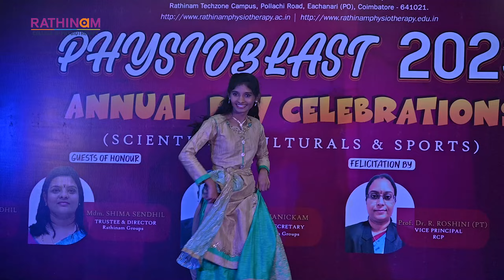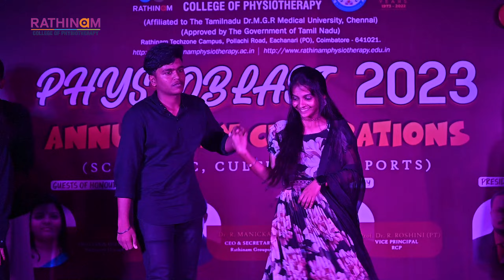Physioblast 2023 - Annual Day Celebrations - Rathinam College of Physiotherapy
Reflecting on the incredible moments and accomplishments of Physioblast 2023 - Annual Day Celebrations at Rathinam College of Physiotherapy. Grateful to be a part of such a talented and dedicated community! 🎉🙌